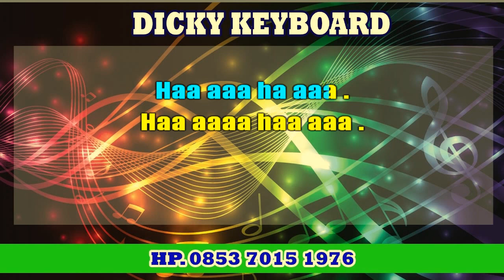OLEH OLEH REMIX KARAOKE RITA SUGIARTO KN 7000 _ Dicky keyboard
Haa-aaa ha-aaa
Haa-aaaa haa-aaa
Haa-aaa haa-aaa

Berangkatlah sayang hati hati di jalan
Do'a kusertakan mohon kepada Tuhan
Semoga tiada aral melintang
Macam macam godaannya setan
Restu cintaku untukmu
Oh pujaan

Ku Tidak minta oleh oleh
Emas permata dan juga uang
Tapi yang kuharap engkau pulang
Tetap membawa kesetiaan

Dirimu bagaikan layang layang
Kulepas tali benang ku genggam
Semakin melayang kau di awan
Semakin aku takut kehilangan

Haa-aaa haa -aaaa
Haa-aaa haa-aaa

Tetap membawa kesetiaan

OLEH OLEH _ RITA S ( KARAOKE )   KN 7000 _ Dicky keyboard
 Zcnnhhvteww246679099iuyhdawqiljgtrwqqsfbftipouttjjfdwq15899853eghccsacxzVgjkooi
kn7000